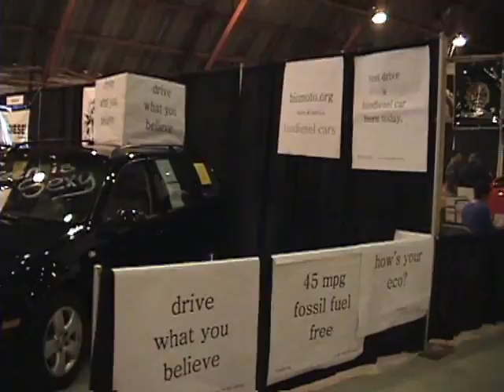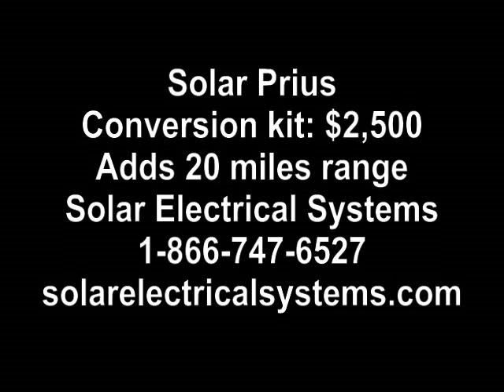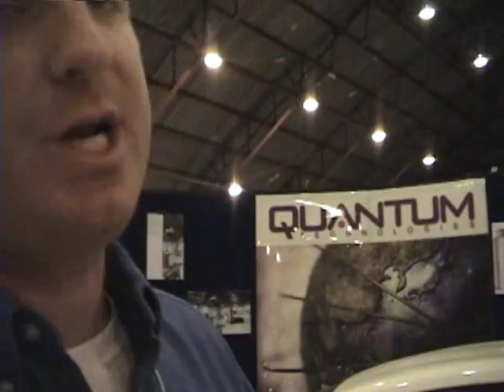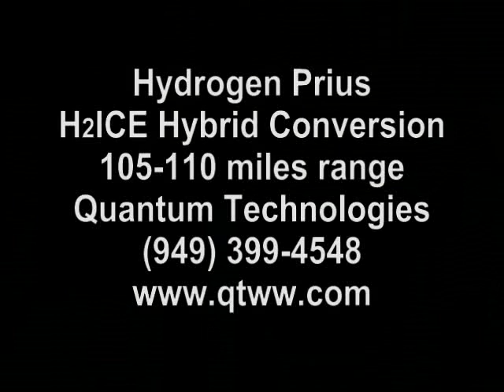Clean Power Show Episode 1 - Alt Car Expo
Welcome to the very first episode of the Clean Power Show! Today's show is the first of a three-part series where I interview the manufacturers of some of the hottest new alternatively-fueled vehicles. Contents:

   1. Solar Bug NEV
   2. Solar Prius Hybrid
   3. Hydrogen Prius
   4. Myers Motors EV
   5. Electric Scooters & Motorcycle

More interviews from the Alt Car Expo coming next week...